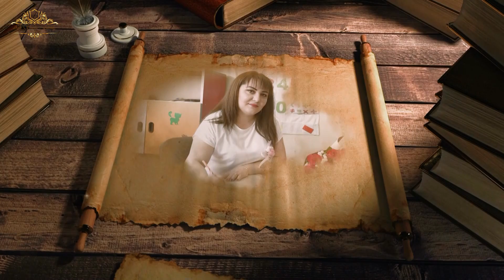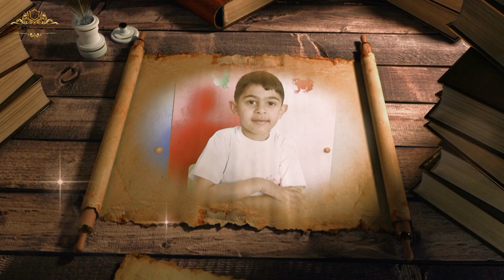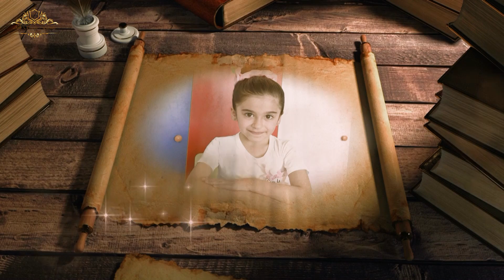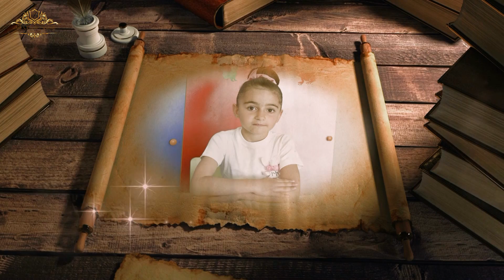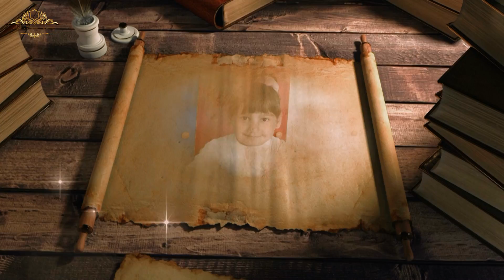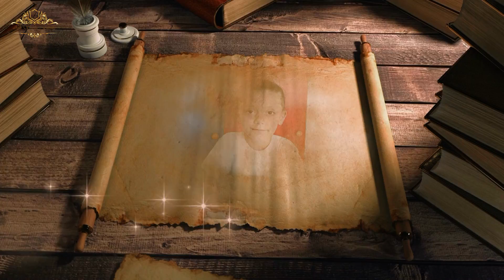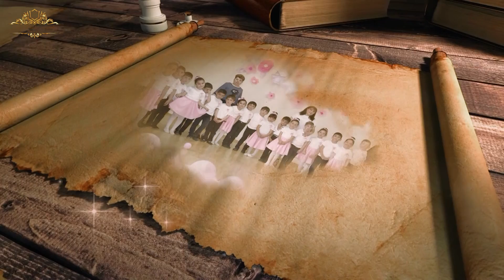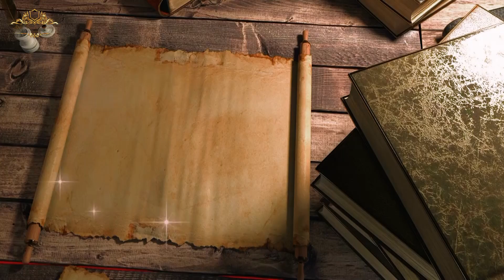Բամբակաշատի Միջնակարգ Դպրոց՝ Հրաժեշտ Այբբենարանին//17/05/2022//ARKstudioFamily//T 093 30 31 80//